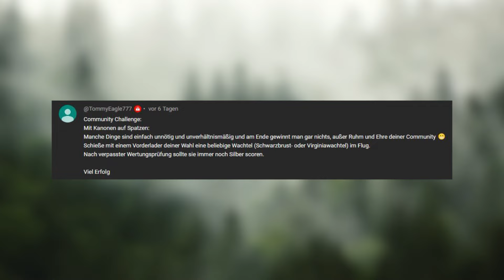Zum VERZWEIFELN, mit KANONEN auf WACHTELN - Community Challenge! || theHunter Call of the Wild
theHunter: Call of the Wild bietet das eindrucksvollste Jagderlebnis aller Zeiten. Treten Sie ein in eine wunderschöne, offene Welt voller Leben, von majestätischen Hirschen und beeindruckenden Bisons bis hin zu zahllosen Vögeln, Viechern und Insekten der Wildnis. Jeder Zentimeter der 50-Quadratmeilen-Welt wird unter Verwendung von Apex gestaltet, einer preisgekrönten Technologie die während einer Dekade des Entwickelns explosiver Action-Spiele gestaltet wurde. Zusätzlich zu seiner reichen Einzelspielererfahrung, bietet theHunter: Call of the Wild einzigartige Multiplayer-Optionen – kooperative und konkurrierende – für bis zu 8 Spieler. Teilen Sie das ultimative Jagderlebnis und verdienen Sie sich diese prahlenden Rechte!